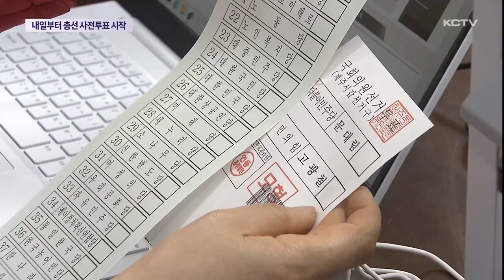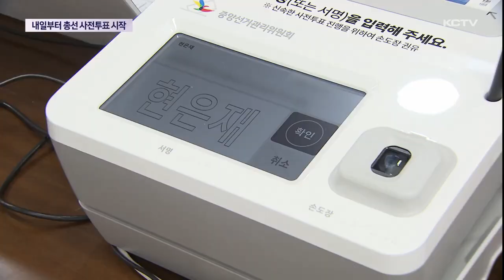내일부터 '사전투표 시작'…신분증 지참해야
제22대 국회의원선거 사전투표가 내일부터 이틀 동안 진행됩니다.

이 기간에는 신분증만 있으면 별도의 신청 없이도 투표소 어디서든 소중한 한 표를 행사할 수 있습니다.

제주도의회 의원회관에 기표소가 설치됐습니다.

사무원들은 신분 확인 절차와 투표용지 인쇄 상태 등을 꼼꼼히 점검합니다.

제22대 국회의원선거의 사전투표가 내일부터 이틀 동안 진행됩니다.

제주 전역에 설치된 사전투표소는 모두 43곳.

투표소 위치는 중앙선거관리위원회 홈페이지나 포털사이트를 통해 확인할 수 있습니다.

투표 시간은 오전 6시부터 오후 6시까지로 주민등록증이나 운전면허증 등 신분증을 반드시 가져가야 합니다.

모바일 신분증은 화면 캡쳐나 사진이 아닌 직접 애플리케이션을 실행해 인적사항을 확인할 수 있어야 합니다.

[김경임 기자]
"유권자들은 신분증만 있으면 별도의 신고 없이 도내 사전투표소 어디서든 투표할 수 있습니다."

다만 투표 방식은 주소지에 있는 투표소를 이용하는지에 따라 달라집니다.

자신의 주소지에 있는 투표소의 경우 기표한 투표용지를 바로 투표함에 넣으면 되고

주소지가 아닌 곳에서 투표한다면 회수용 봉투에 기표용지를 넣어 투표함에 넣어야 합니다.

[김지원 / 제주도선거관리위원회 공보팀장]
"투표 종류 후 투표관리관은 투표참관인 등과 함께 관내사전투표함을 각 시선관위로 이송하고 관외사전투표함의 회송용봉투는 우체국으로 인계합니다. "

특히 기표소 안에서 사진을 찍거나 투표용지를 촬영할 경우 관련 법에 따라 처벌받을 수 있는 만큼 각별히 유의해야 합니다.

제22대 국회의원선거가 코 앞으로 다가온 가운데 사전 투표가 최종 선거결과에 어떤 영향을 미칠지 주목되고 있습니다.